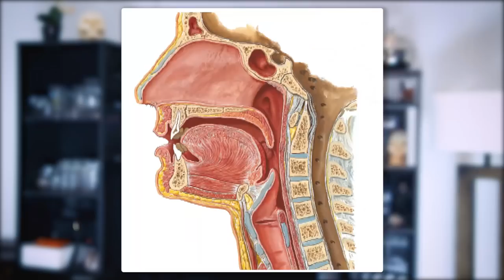PNN 22.1 - La Diphtérie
C'est quoi au fait la diphtérie ?
Voilà contre quoi nous protège la vaccination.

On reste calme dans les commentaires. Tout abus sera sanctionné.

Enjoie

Si vous avez aimé, n'hésitez pas à soutenir la chaîne